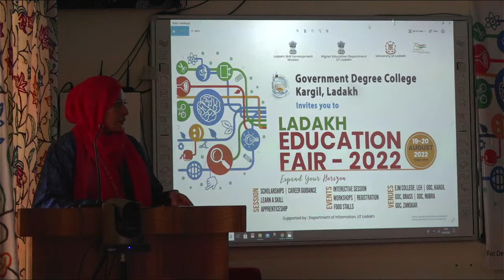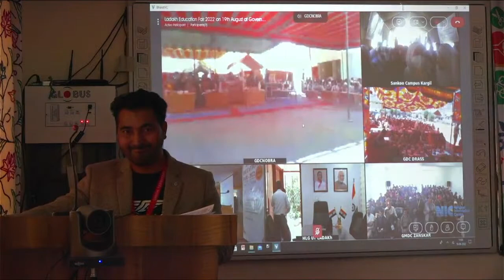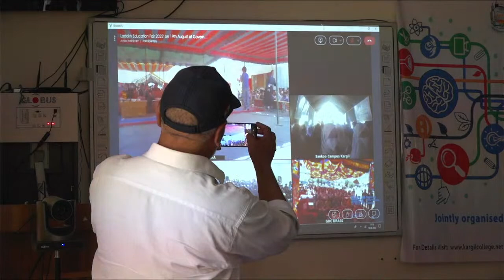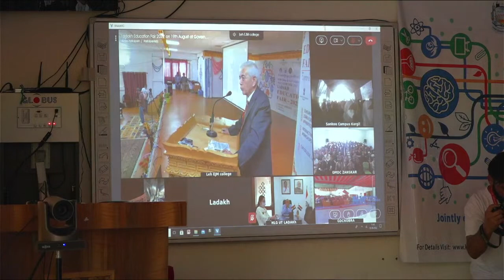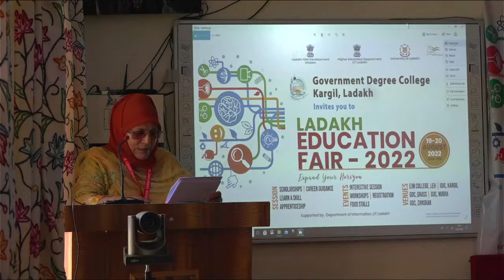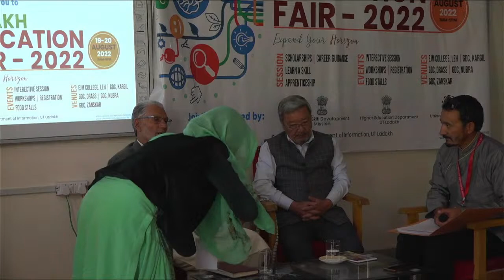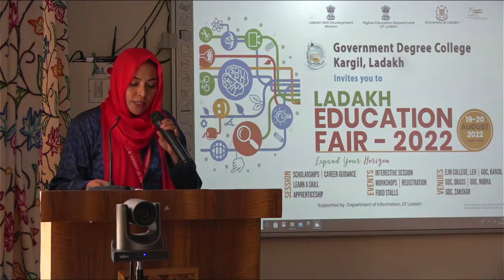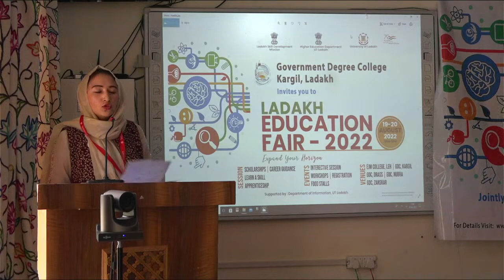Ladakh Education Fair 2022 | Govt. Degree Colleg Kargil | Day-1st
The Higher Education Department in collaboration with the University of Ladakh and  Department of Technical Education & Skill Development is organising the first ever "Ladakh Education Fair" on 19th and 20th August 2022 in the Govt. Degree Colleges across Ladakh (Leh, Kargil, Nubra, Drass & Zanskar). In the 2 days fair, the students of the colleges, ITIs and youths will be sensitized about various scholarship schemes of the Government of India and UT Ladakh, study loans, skilling opportunities, career counselling/guidance and interactive sessions will be held.